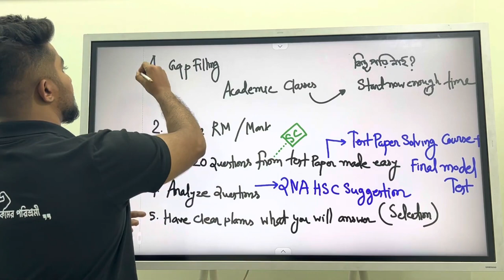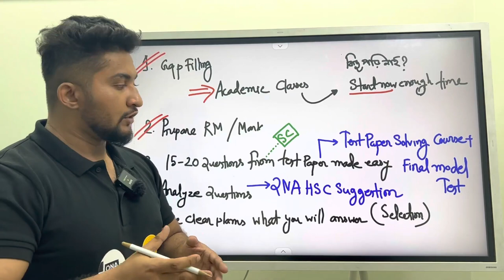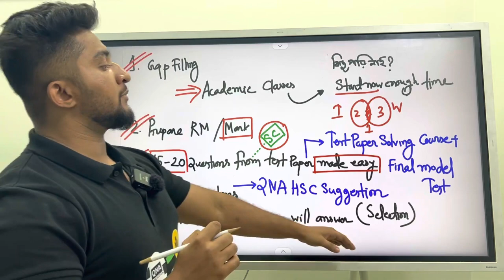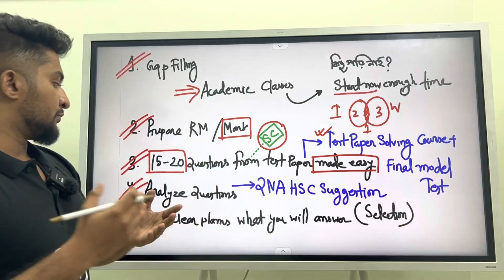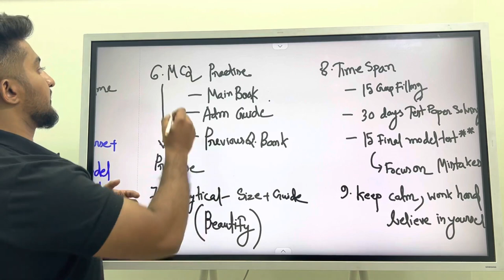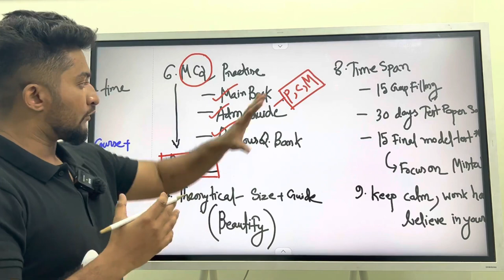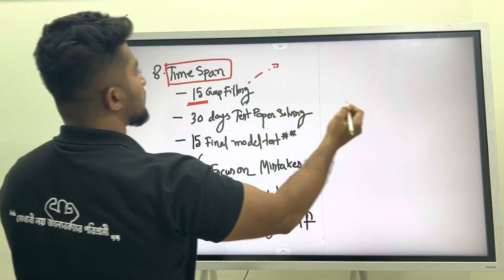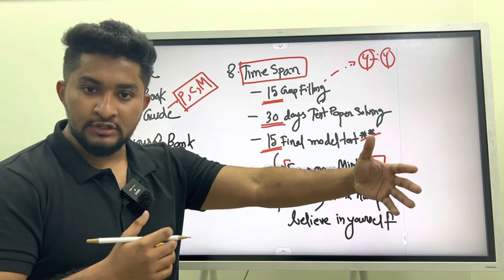HSC 2022 Master Plan ।। শেষ দুই মাস যেভাবে পড়লে তুমি বোর্ড টপার হতে পারবে ।। Hulkenstein ।।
✨ শেষ দুই মাস যেভাবে পড়লে তুমি বোর্ড টপার হতে পারবে ✨

।। Hulkenstein ।। A S M Anas Ferdous ।। Admission ।। HSC ।। SSC ।। Edge Course ।। HSC 22 ।। Master Plan ।।

🔥 এছাড়াও সেরা প্রস্তুতির জন্য QNA Publication (বই) 🤍💚🖤

🧿 HSC22 Test Paper Solve Course